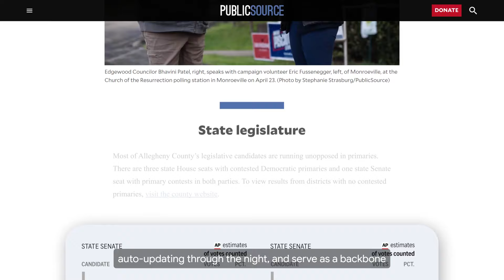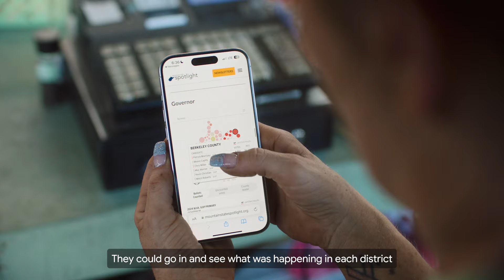Supporting local news organizations with AP election data and resources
The Google News Initiative, The Associated Press, and the Institute for Nonprofit News worked together to make 2024 elections data widely available and accessible to local newsrooms around the country. By providing access to the AP’s data and visualizations, this partnership is empowering local newsrooms to deliver timely, in-depth coverage to their communities quickly and easily. See how the teams at PublicSource in Pittsburgh, PA and Mountain State Spotlight in Charleston, WV are using these resources to focus their reporting efforts and provide essential information to their readers.